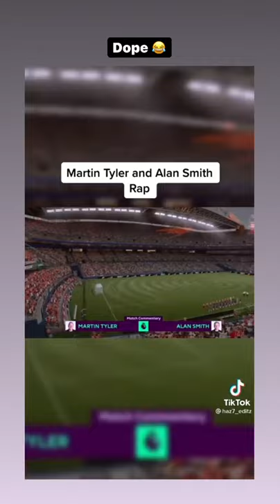FIFA rap by martin tyler and alan smith😂